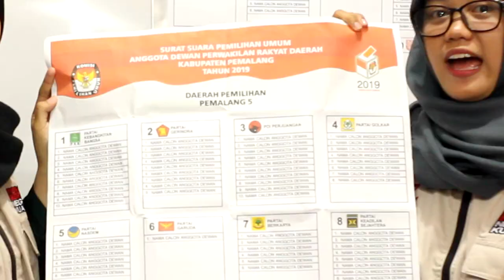Tutorial Melipat Surat Suara Pemilu 2019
video tutorial bagaimana cara melipat kertas surat suara pada pemilu presiden dan wakil presiden tahun 2019